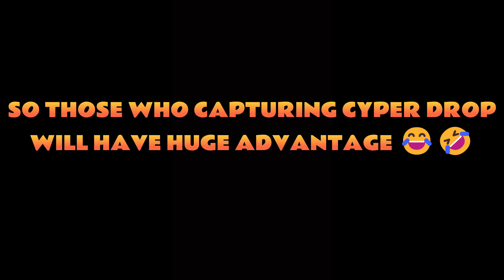NEW CYBER-DROP IN CS-RANKED 😐 UNFAIR OR WHAT 🗿💀 OB41 UPDATE 🙂